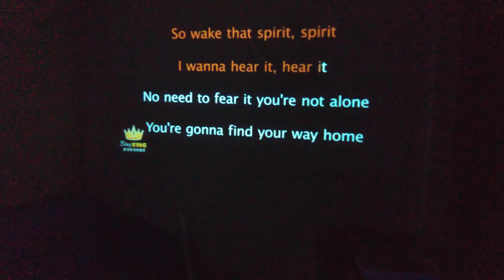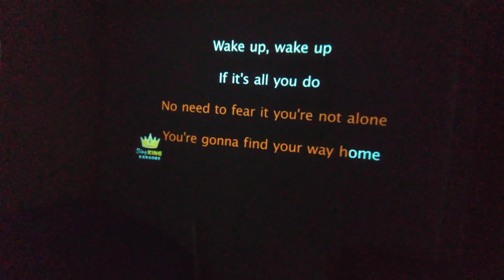Lelê, gastando o Inglês.